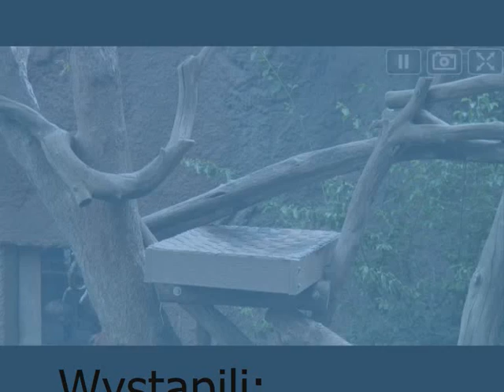Bai Yun i Xiao Liwu. 3.05.2013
Mama stęskniła się za synkiem. Nie jestem pewna, ale mały chyba jeszcze szuka "cyca".